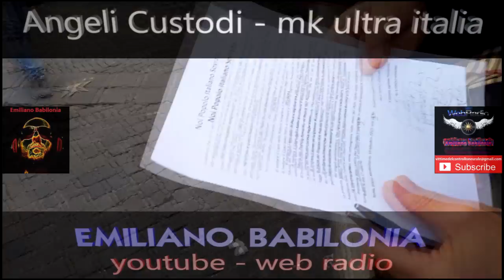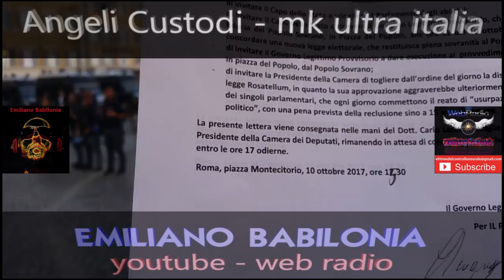Generale Pappalardo legge davanti al popolo sovrano un documento storico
Generale Pappalardo legge in Piazza Monte Citorio davanti al popolo sovrano un documento storico - riprese e video di Emiliano Babilonia

Tag.